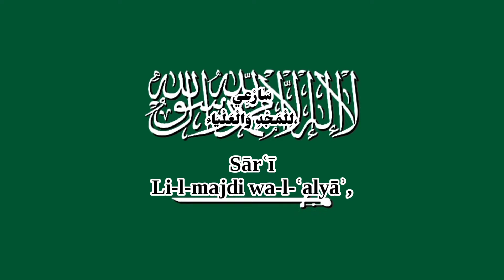Saudi Arabia National Anthem (8-Bit Version & Lyrics)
An-Našīd al-Waṭanī as-Saʿūdī‎ - National Anthem of Saudi Arabia - النشيد الوطني السعودي

English Translation:

Hasten
To glory and supremacy,
Glorify the Creator of the heavens!
And raise the green flag
Carrying the written light reflecting guidance,
Repeat: God is the greatest!
O my country!
My country,
Live as the pride of Muslims!
Long live the King
For the flag
And the homeland!